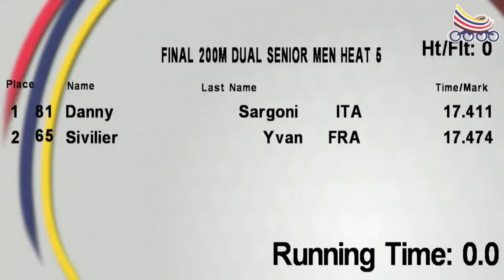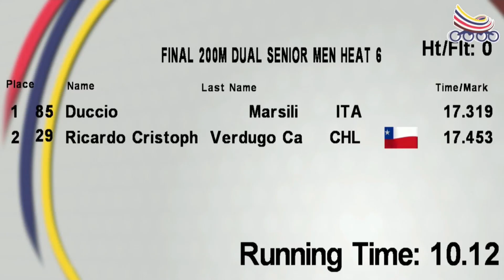Senior Men 200 Dual TT Final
Results:
1 Villegas Ceballos Steven.                      COLOMBIA 17,231
2 Causil Rojas Pedro Armando.              COLOMBIA.17,263
3 Marsili Duccio                                         ITALY           17,319
4 Sargoni Danny.                                        ITALY           17,411
5 Verdugo Campos Ricardo Cristopher CHILE.         17,453
6 Yvan Sivilier                                             FRANCE.    17,474
7 Simon Albrecht                                       GERMANY 17,507
8 Silva Lucas                                              CHILE.        17,516
9 Gwendal Le Pivert.                                 FRANCE.    17,525
10 Martinez Morales Jorge Luis.            MEXICO.     17,529
11 Kuo Li-Yang.                                CHINESE TAIPEI 17,607
12 Huang Yu-Lin                              CHINESE TAIPEI 17,799
13 Babu Dhanush.                           INDIA                    17,796
14 Petrelli Francisco                       ARGENTINA.       17,807
15 Carchi Renato.                            ECUADOR.           17,908
16 Garcia Perez Edgar Andres.     MEXICO                17,971
17 Acosta Camilo.                          GERMANY.            18,011
18 Urrutia Mejía Walter Rafael.    GUATEMALA.       18,044
19 García Sierra Mauricio DOMINICAN REPUBLIC  18,146
20 Iida Lukas Tadao.                     SWITZERLAND.    18,157
21 Siles Vega Bayron Francisco. COSTA RICA.        18,187
22 Scheling Nahuel                       ARGENTINA.          18,197
23 Afonso João.                            PORTUGAL.            18,206
24 Salehi Mohammad                  IRAN                         18,210
25 Vera Espinosa Erick Santiago ECUADOR.             18,217
26 Kwant Rémon                            NETHERLANDS.   18,225
27 Kania Mateusz                          POLAND                 18,264
28 Perez Delgado Keiver Alexander VENEZUELA      18,273
29 Caballero Hector                      CUBA                       18,336
30 Moncada Silva Jose Daniel    PARAGUAY.            18,347
31Garcia Gonzalez Roberto Jose VENEZUELA.        18,366
32 Freitas António                          PORTUGAL             18,415
33 Timoteo Gomez Bernardo Angel. PERU.               18,457
34 Ingale Vikram                             INDIA                     18,470
35 Camacho Guevara Ronaldo Jose PERU.               18,516
36 Félix E Silva Gabriel.                 BRAZIL                   18,556
37 Sailor Aden.                                USA                        18,891
38 Rubio Valladares José Luis  GUATEMALA.           18,927
39 Sadler James                          USA                            18,981
40 Mendez David Alejandro DOMINICAN REPUBLIC 19,181
41 Parfenyev Leonid                  BOLIVIA                      19,724
42 Aguirre Alvaro                       BOLIVIA                       20,002
43 Alvarado Alexander             PANAMA                     21,154
44 Ishaq Mohammad               PAKISTAN                   21,920
45 Oreamuno Arroyo Marlon Mario COSTA RICA DQ-TF